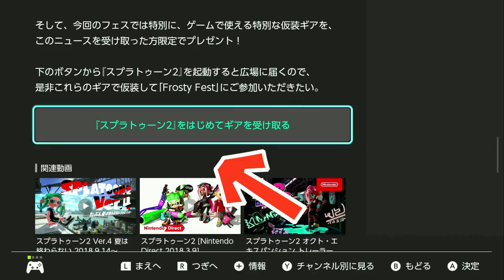【ギア入手方法】今すぐ見てください！ついにクリスマスギアが配布されました。【期間限定】【スプラトゥーン２】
たまんてす様 　はくまい様　 みそら様　 saeko様　めがねさん様